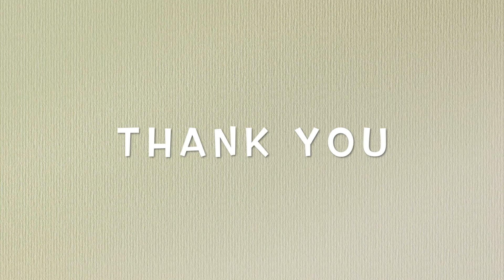បទពិសោធន៍និងសកម្មភាពខ្លះៗពេលមករៀននៅប្រទេសជប៉ុន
⭐️　នេះគ្រាន់តែជាវិដេអូ ចែករំលែកបទពិសោធន៍ផ្ទាល់ខ្លួនប៉ុណ្ណោះ បើមានកន្លែងណាមួយខុសឬក៏ត្រូវ​ សូមអភ័យទោសទុកជាមុន​។